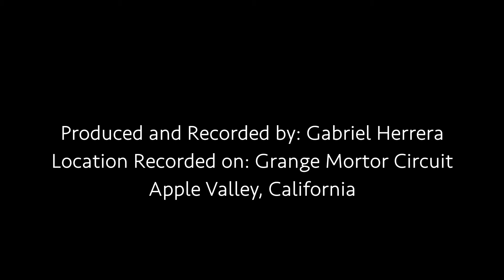Gabriel Herrera Final Documentary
Motorsport (Drifting)